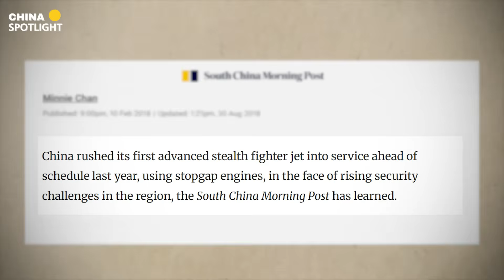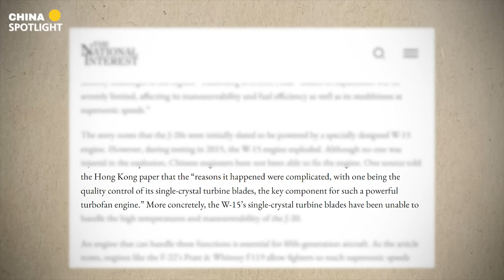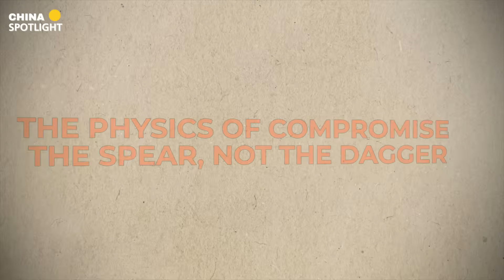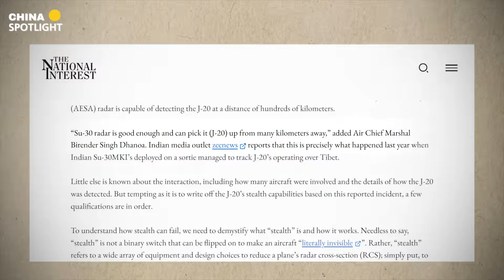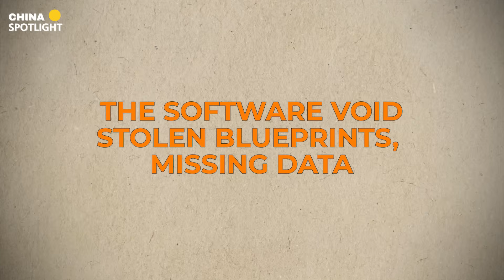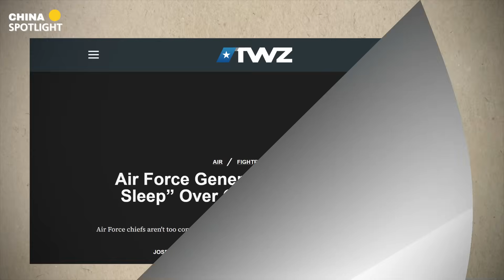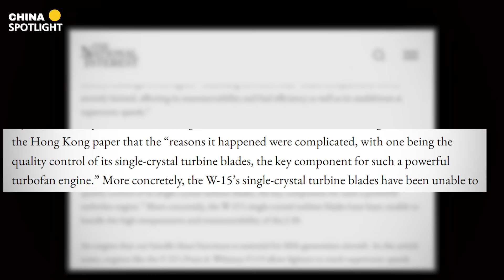China's J-20 HUMILIATED! Black Smoke at Zhuhai, Cobra Fail & A "Fatal Flaw"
**China's J-20 "Mighty Dragon" has been humiliated** at the Zhuhai Airshow. During a high-profile maneuver, the stealth fighter belched **black smoke**, exposing a **fatal flaw** in its engines and aerodynamic design.

This investigation dissects the J-20's "Cobra Maneuver" failure, revealing why it relied on canards instead of thrust vectoring. We expose the "Frankenstein" reality of the fleet: **300 jets split into three incompatible engine generations**, including 1980s Russian technology.

We also analyze the "Sensor Fusion" gap, the stolen blueprints, and why the Indian Air Force claims its Su-30s can track the J-20 over Tibet. Is this a 5th-gen predator, or a paper tiger?

**TIMESTAMP:**
00:00 - The Zhuhai Blunder: Black Smoke & Wobbling Cobra
02:15 - "Heart Transplant Crisis": 3 Engines, No Supercruise
04:30 - Physics of Compromise: Canards Kill Stealth
06:45 - The Software Void: Stolen Tech vs. Combat Data
09:10 - Systemic Rot: A Logistical "Tower of Babel"
11:20 - Conclusion: A Fleet of Paper Tigers